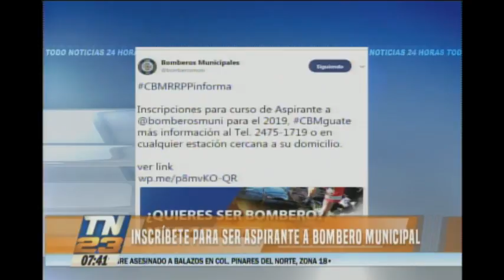Abrieron las inscripciones para ser aspirante a Bombero Municipal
Tú también puedes ser un héroe